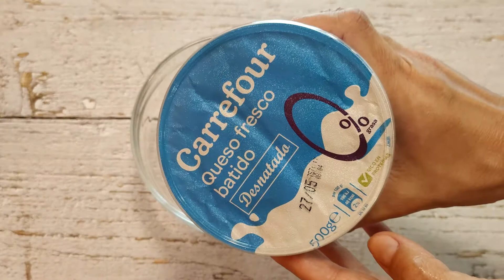Cóctel de gambas con SALSA ROSA LIGHT | #4 Recetas saludables para bajar de peso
Aprende conmigo a preparar este cóctel de gambas saludable, con pocas calorías sin renunciar a una salsa rosa estupenda, con un ingrediente secreto que le dará un sabor espectacular 🤤

Muchísimas gracias por tu visita, ya sabes, nos vemos la próxima semana!